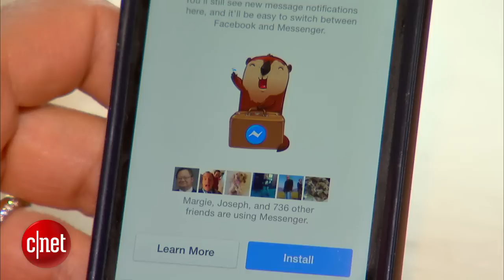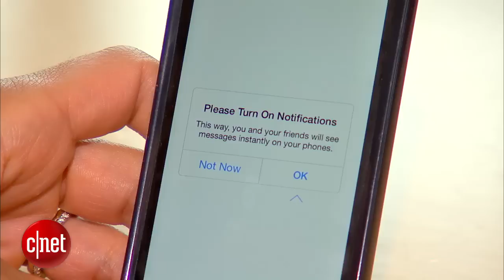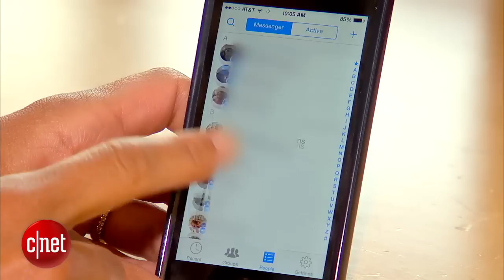Inside Scoop - Facebook's Messenger app raises red flags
Facebook users are in uproar over being forced to download a separate Messenger app to chat with friends. In this Inside Scoop, CNET.com Reporter Kara Tsuboi and Senior Writer Ian Sherr discuss privacy concerns, why Facebook is doing this in the first place, and ways to get around using Messenger.